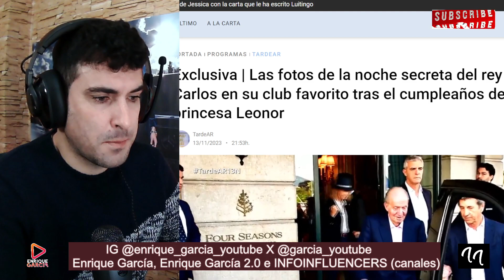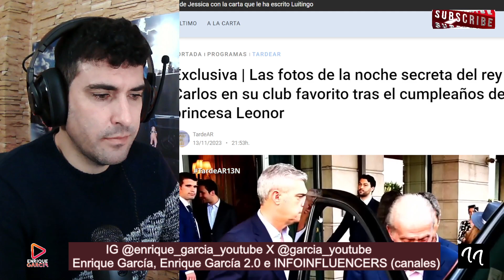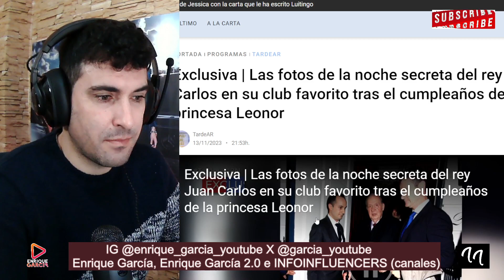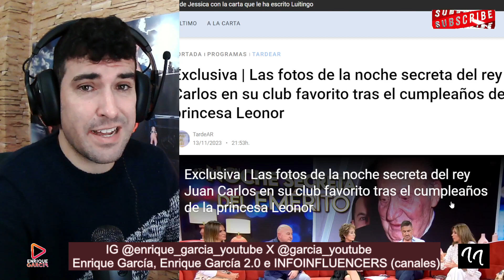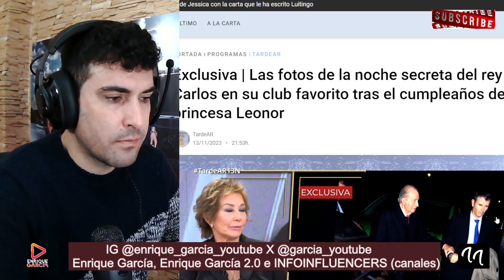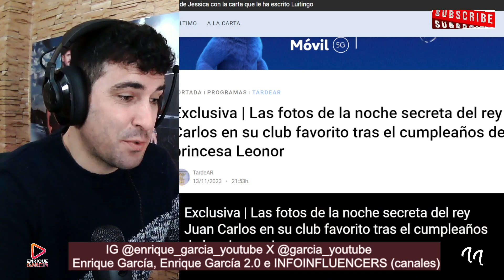RIDÍCULO TOTAL del Rey Juan Carlos que AVERGÜENZA al Rey Felipe y a la Reina Letizia Ortiz